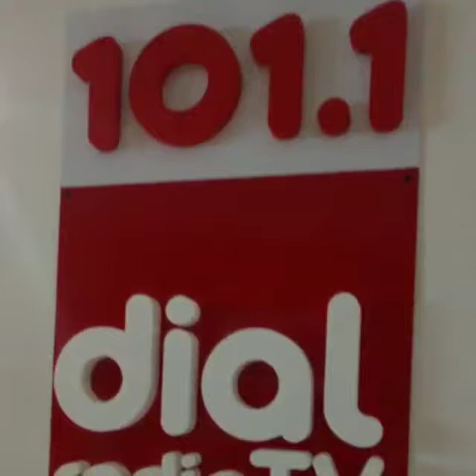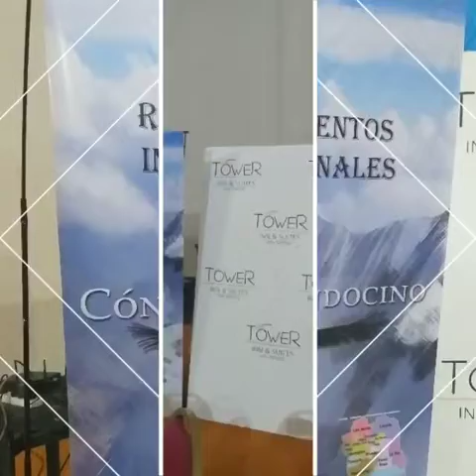10 de octubre de 2019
Video de Gloria  Rodríguez  Molina